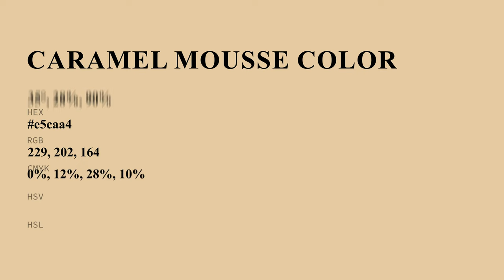Caramel Mousse color e5caa4 hex color - Yellow color - Cool color e5caa4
What color is Caramel Mousse ? e5caa4 hex color - Yellow color - Cool color e5caa4

Hex e5caa4 Color Code is also known as Caramel Mousse color.

Hex e5caa4 Color code in RGB color code model is created after adding 89.80% red color, 79.22% green color and 64.31% blue color.
Hex e5caa4 Color code in CMYK color (process color) code model is generated after subtraction of 0% cyan, 11% magenta, 28% yellow and 10% black.